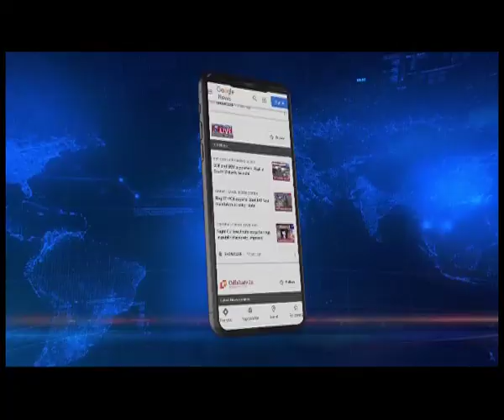Pijush Hazarika hits back at Ajmal over his remark on Assamese language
AIUDF supremo Badruddin Ajmal has stoked a controversy by stating that Muslims residing in the Char areas of Assam are keeping the Assamese language alive. Cabinet minister Pijush Hazarika hit back at Ajmal, stating that the AIUDF supremo and his people don’t speak Assamese properly.